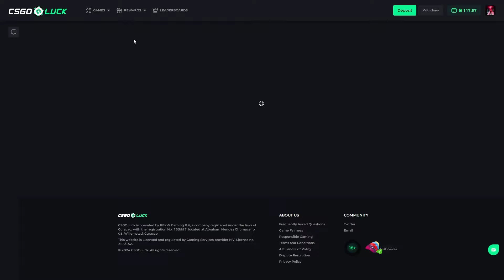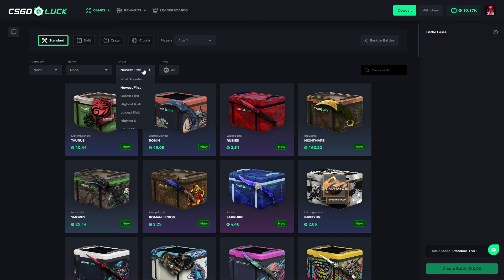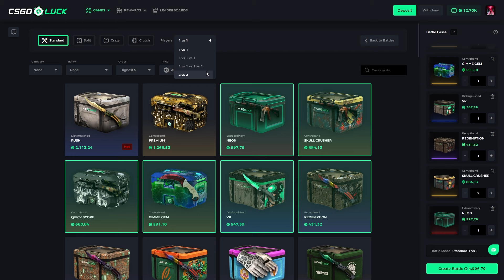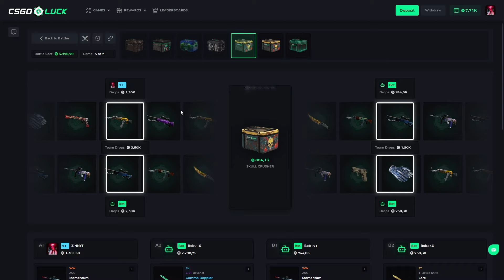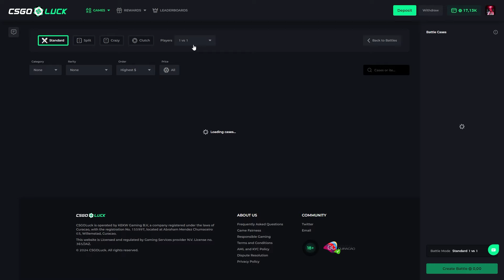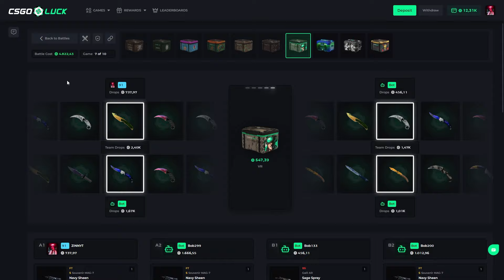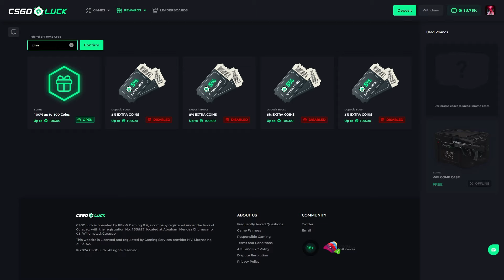CSGOLUCK HUGE PROFIT WITH LOW BALANCE | CSGOLUCK PROMO CODE 2024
THIS VIDEO INCLUDES PAID PROMO
csgoluck mines,
csgoluck withdraw,
csgoluck gambling,
csgoluck crash,